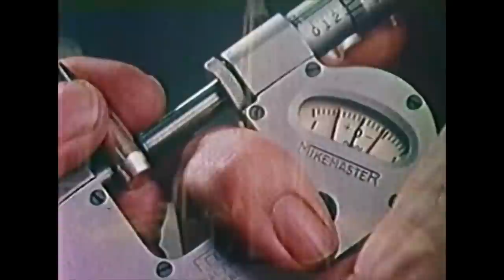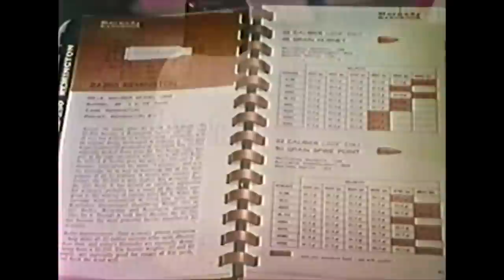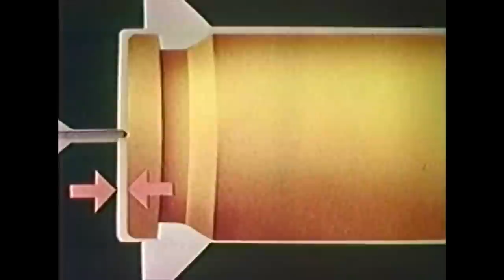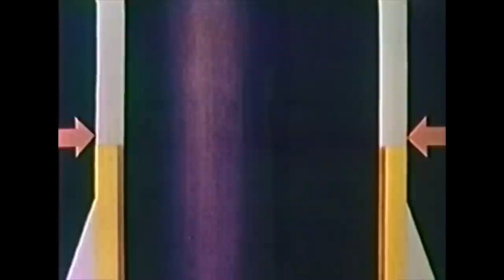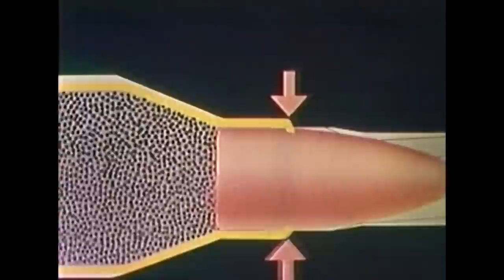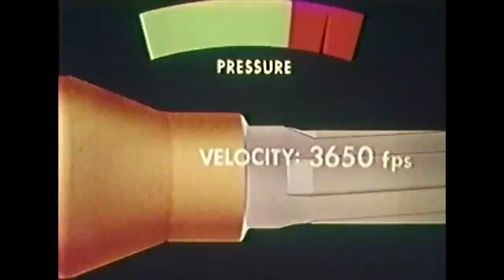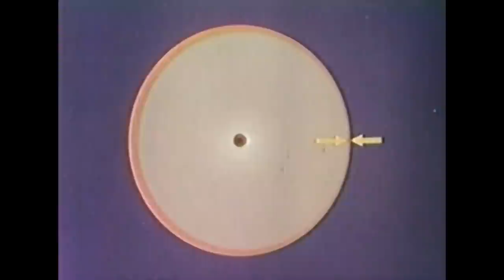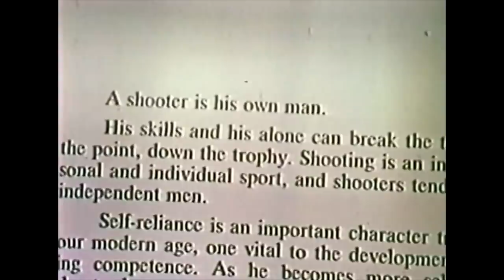Joyce Hornady on Reloading and Bullet Accuracy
A staple in our company’s history, this Hornady classic film features our founder – Joyce Hornady. Joyce guides you through the basics of bullet accuracy and reloading techniques. Though produced many years ago, the information covered is still as relevant today. It’s truly a pleasure to follow along with Joyce as he walks us through the reloading basics with the skill and patience of a true professional.